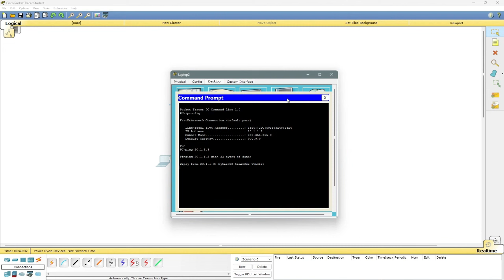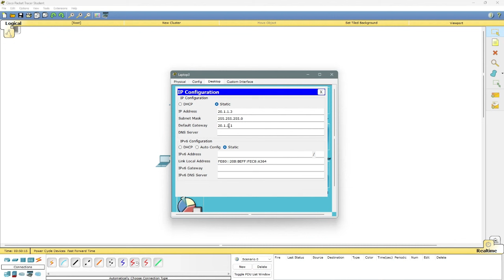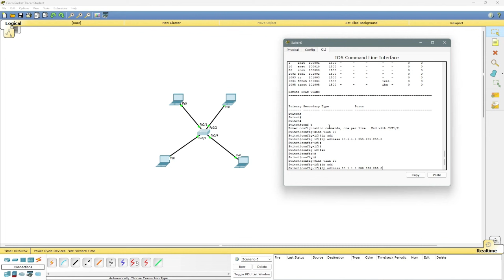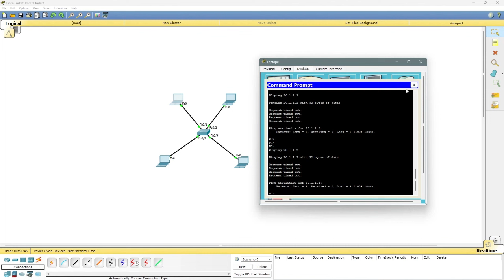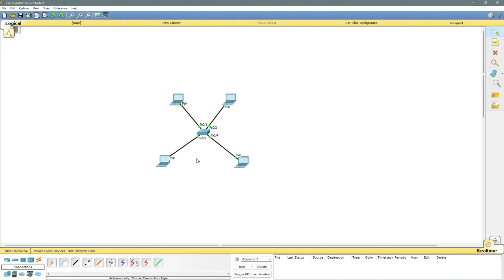How Inter Vlan communication Works | Kbrosis Technologies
ICT or IT LAN Technology An IT Local Area Network (LAN) refers to a network of interconnected computers and devices within a limited geographical area, such as a building, office, campus, or group of buildings. LANs are commonly used in businesses, educational institutions, and homes to enable communication and resource sharing among connected devices. So Welcome to Kbrosis, Here we will share our knowledge and experience and understand Wi-Fi Technology and How Wi-Fi Works. How Wi-Fi network Design and implementation. What is WLC, Access Point in simple ways because our motive is to “Simplify the Technology”.

आईसीटी या आईटी लैन प्रौद्योगिकी एक आईटी लोकल एरिया नेटवर्क (लैन) एक सीमित भौगोलिक क्षेत्र, जैसे भवन, कार्यालय, परिसर या इमारतों के समूह के भीतर परस्पर जुड़े कंप्यूटर और उपकरणों के नेटवर्क को संदर्भित करता है। LAN का उपयोग आमतौर पर व्यवसायों, शैक्षणिक संस्थानों और घरों में जुड़े उपकरणों के बीच संचार और संसाधन साझा करने को सक्षम करने के लिए किया जाता है। तो केब्रोसिस में आपका स्वागत है, यहां हम अपना ज्ञान और अनुभव साझा करेंगे और वाई-फाई तकनीक और वाई-फाई कैसे काम करता है, इसे समझेंगे। वाई-फ़ाई नेटवर्क कैसे डिज़ाइन और कार्यान्वित किया जाता है। WLC क्या है, सरल तरीकों से एक्सेस प्वाइंट क्योंकि हमारा मकसद "प्रौद्योगिकी को सरल बनाना" है।

This Video is made for educational and informational Purposes only. We believe that everyone is aware of technology, Security, Ethical Hacking, Cyber Security, and how to avoid such risks. All our videos have been made using our own knowledge, experience, server, lab, etc. It does not contain any illegal activities. Our sole purpose is to share our knowledge only. Any related word, thing, activity, or example is simply coincidence only. Kbrosis Technologies is not responsible for the misuse of the provided information.

Kbrosis Site